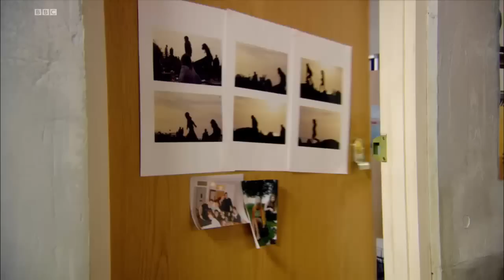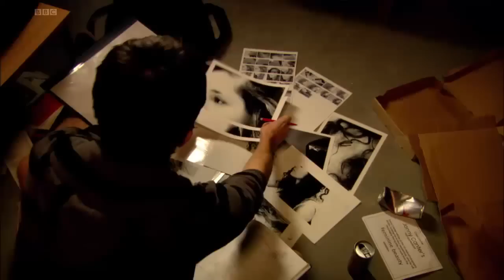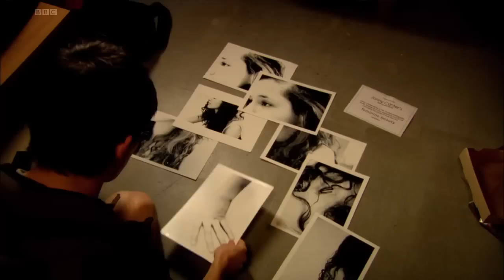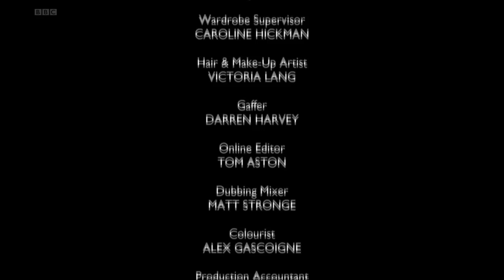Off The Hook - Episode 3 (HD)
First broadcast 24 Sep 2009

Off the Hook is a British sitcom about a group of freshers at university. The shows' cast includes Jonathan Bailey who plays the main character Danny, Danny Morgan as Shane and James Buckley (Jay Cartwright from The Inbetweeners) as Fred. They are joined by Joanna Cassidy who plays Scarlet and Georgia King as Wendy

They only made one series, shown on BBC Three and released on DVD in 2009 but doesn't seem like you can buy it any more. Shame as it's not a bad series at all, should have been more popular!

Episode 3/7 Danny has a chance to make up with Scarlet and impress his photography hero.